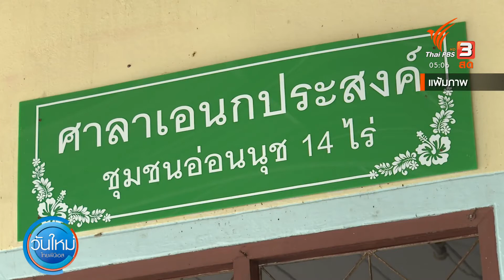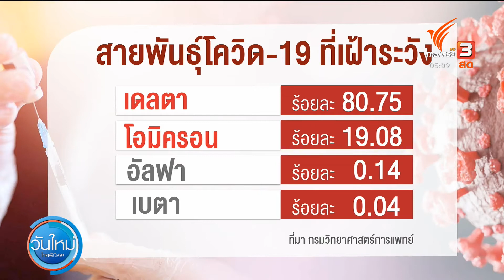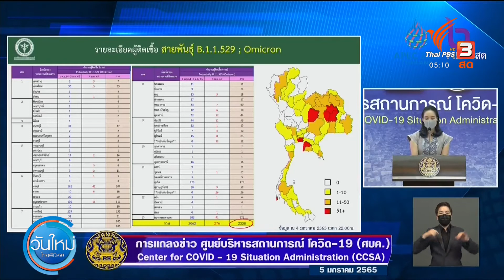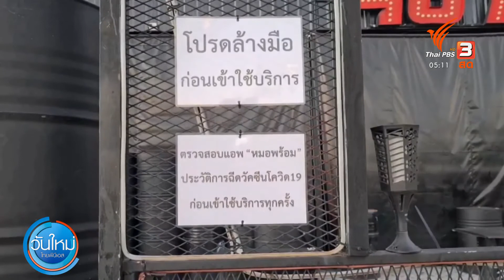ไทยเข้าสู่การระบาดโควิด-19 ระลอก 5 เร็วกว่าคาด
อธิบดีกรมการแพทย์ ระบุว่า ไทยอาจเข้าสู่การระบาดของโควิด-19 ระลอกที่ 5 เร็วกว่าที่คาดการณ์ไว้ / จากนี้จะต้องเตรียมระบบการรักษาที่บ้านและชุมชน เพราะจากการคาดการณ์ สถานการณ์รุนแรงสุดอาจมีผู้ติดเชื้อถึง 3 หมื่นคนต่อวัน